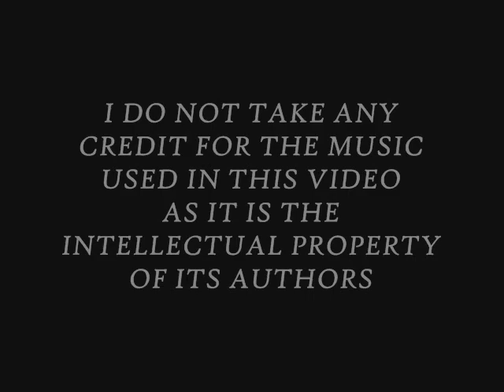Paranoid - Black Sabbath (Cover) ~ Sam Knezevic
Instrumental Cover:
Paranoid - Black Sabbath (1970)